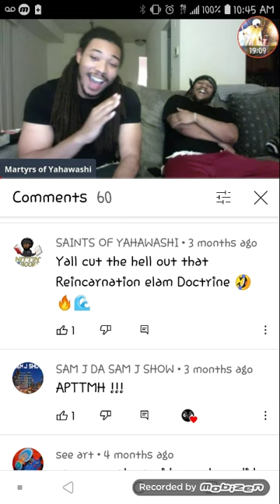FLAVOR OF THE WEEK: 2/3RDS WILL COME BACK IN THE KINGDOM&REINCARNATION IS BIBLICAL